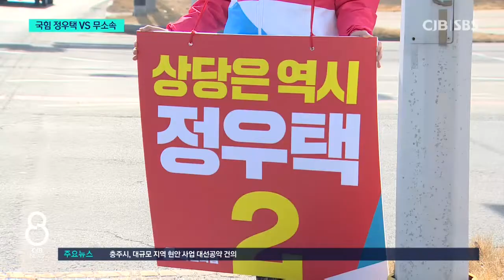정우택, 5선 도전 ‘확정’.. 무소속, “독주 막겠다” 출사표